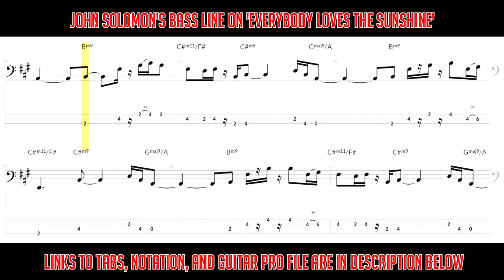Roy Ayers - Everybody Loves The Sunshine (Bass Line w/tabs and standard notation)